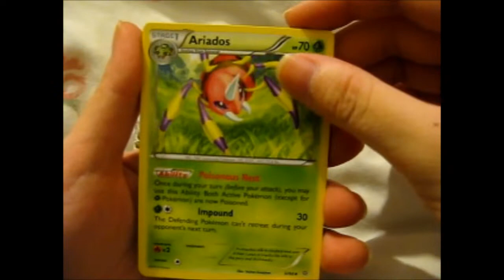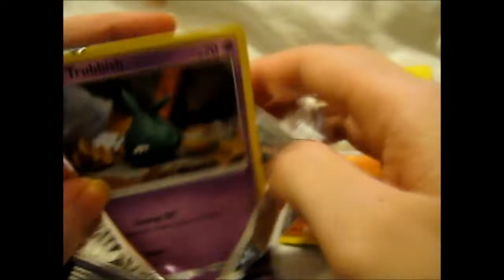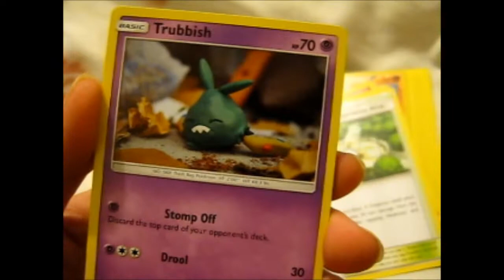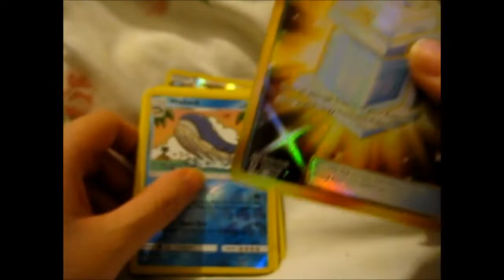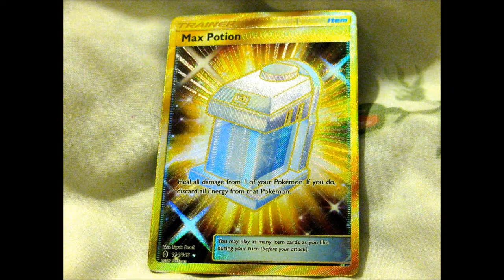Opening Pokémon 2 Packs from Jaye 1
Opening of: Pokémon 2 Packs from Jaye 1